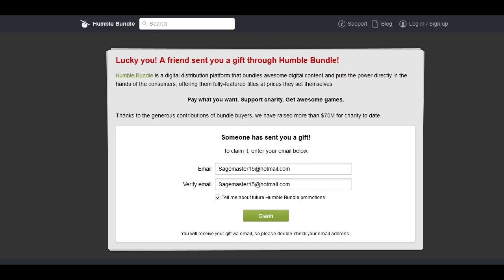TAKE YOUR GIFT BACK I DON'T WANT IT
Why are you doing this to me.